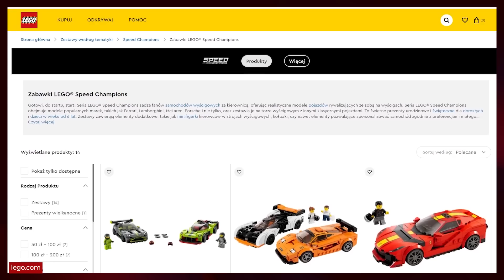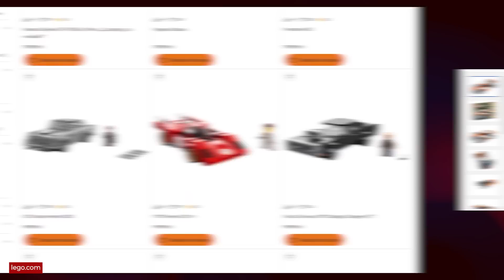Lego Racers, ale to gra-usługa z paskudnymi mikrotransakcjami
Wydawałoby się, że fani Lego nie oczekują nie wiadomo czego od gier z duńskimi klockami... a i tak zawsze jakoś udaje się wszystko zepsuć. Problem z Lego 2K Drive jest nam niestety bardzo dobrze znany.